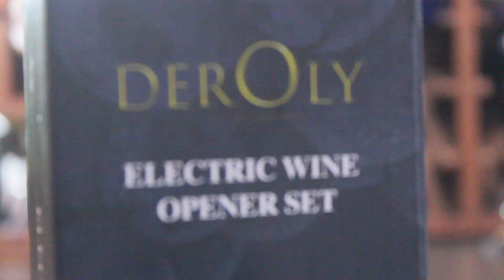Wine Opener Gift Set